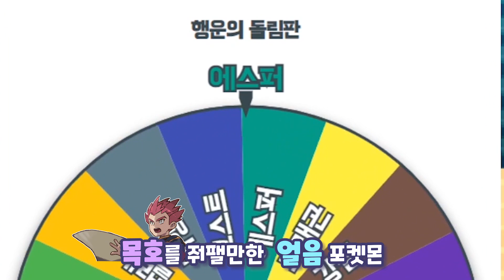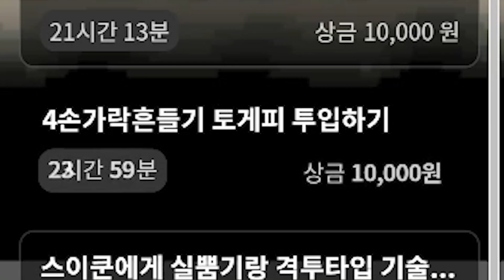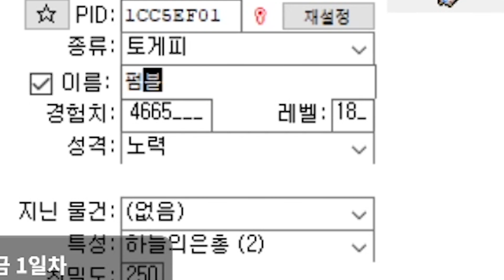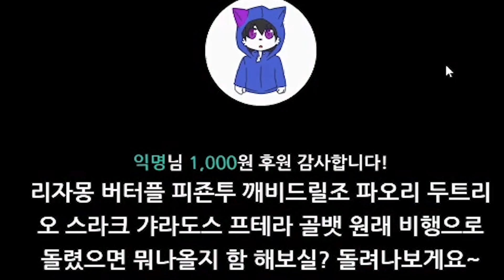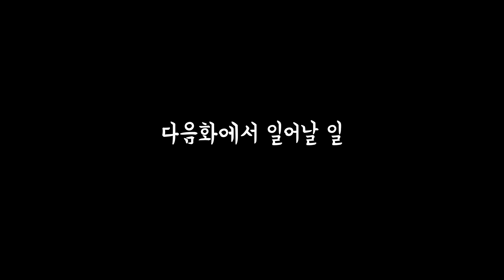프테라, 리자몽...1세대 비행 거르고 솜솜코 얻기... ｜룰렛몬 #3 [포켓몬스터 하트골드 하이라이트]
2021/02/02일자 영상을 편집하였습니다.